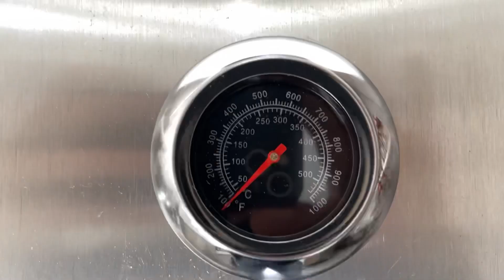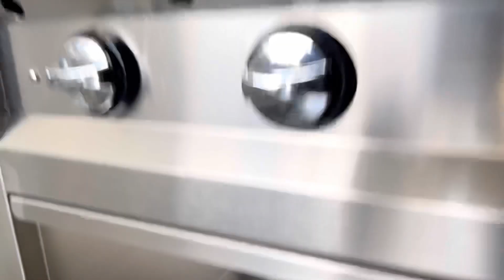Char Broiler sob medida! Aço inox 304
Da uma olhada que beleza de equipamento. 100% configurado pelo cliente